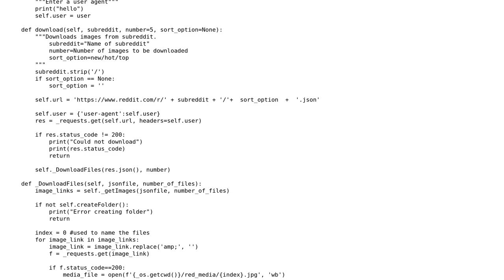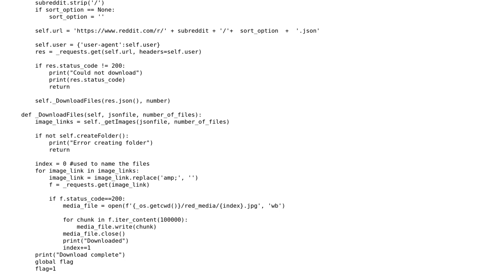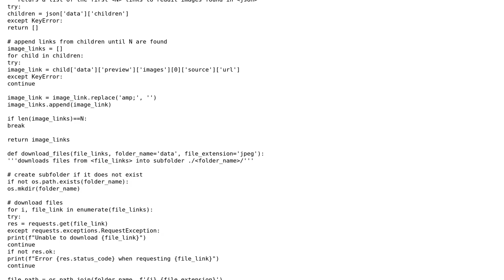Code Review: Script to download images from Reddit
With thanks & praise to God, and with thanks to the many people who have made this project possible! | Content (except music & images) licensed under CC BY-SA | Music | Images & others | With thanks to user reeetooo user Prashant Sengar and the Stack Exchange Network Trademarks are property of their respective owners. You are responsible for your own actions.